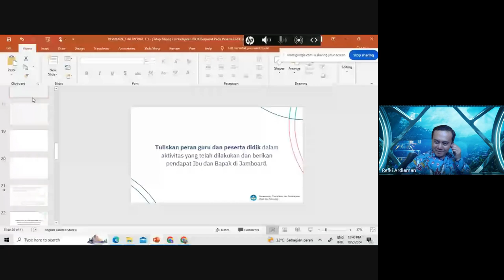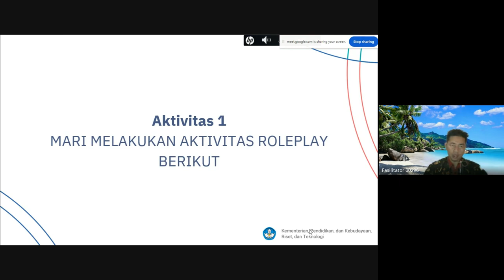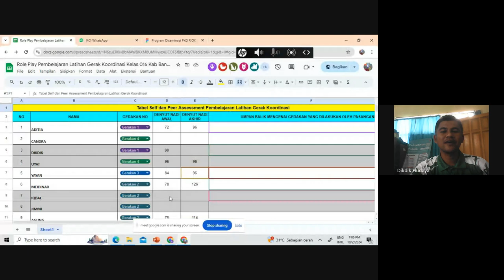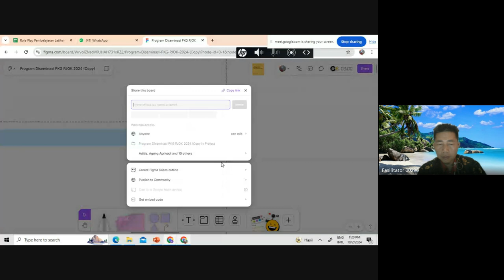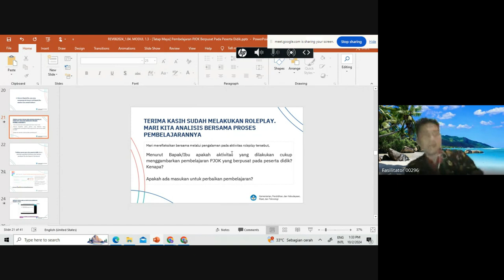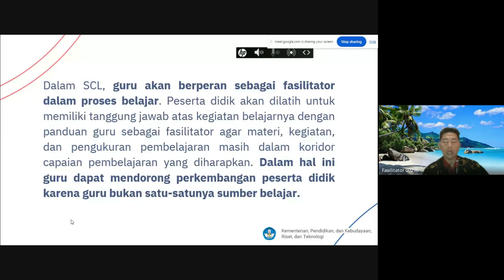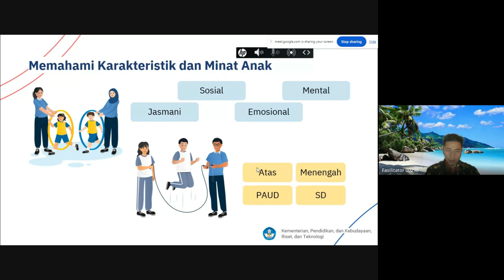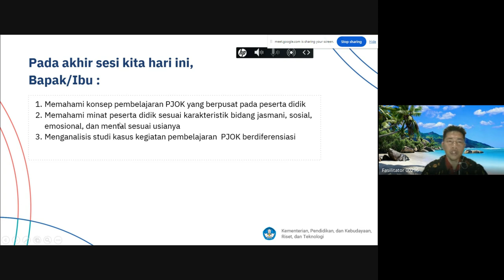Pertemuan 4 Diseminasi: Modul 1.3 Pembelajaran PJOK Yang Berpihak Pada Peserta Didik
PKG PJOK Diseminasi Kabupaten Bandung Kelas 016